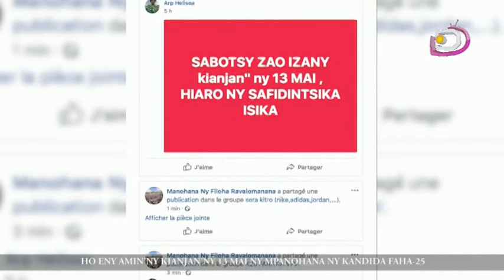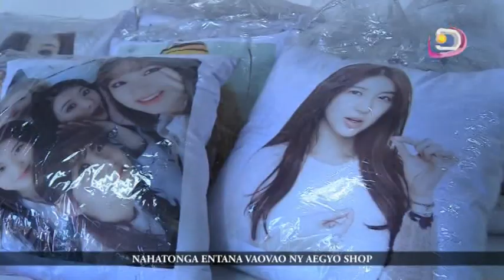LE JITE DU 26 DECEMBRE 2018 part 01